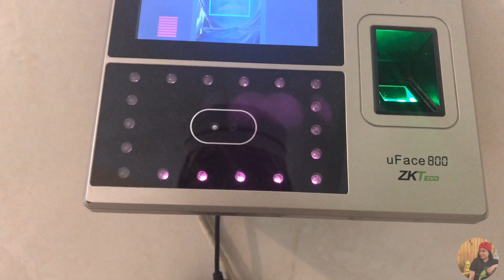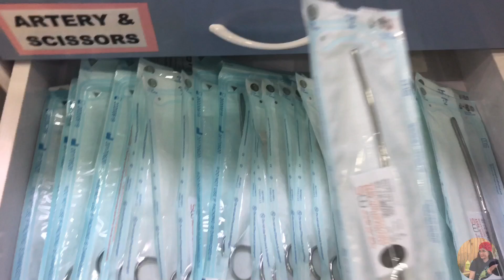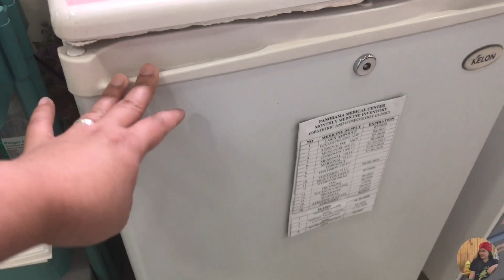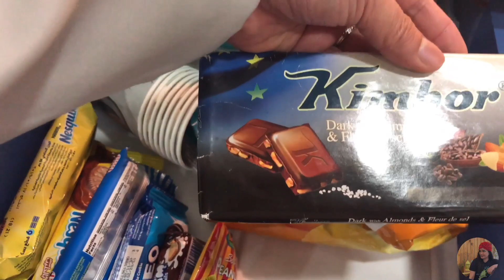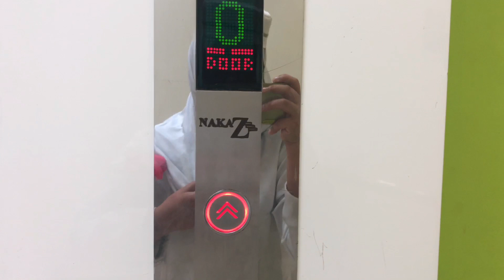A day of a Nurse in Saudi| Buhay Nurse Abroad